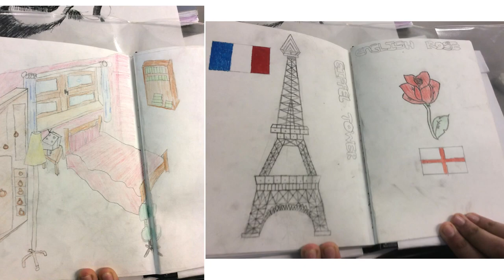Queen Elizabeth's boys year 9 sketchbooks